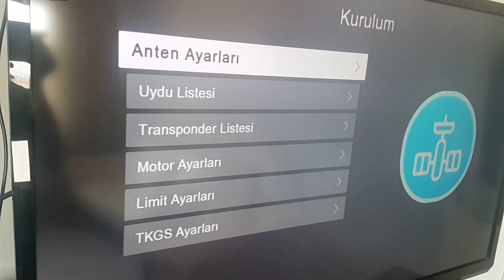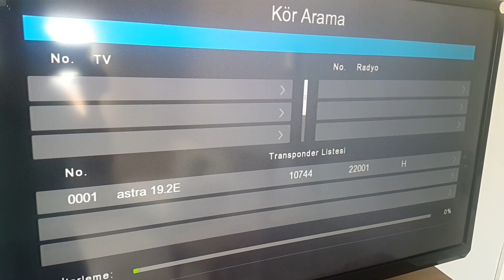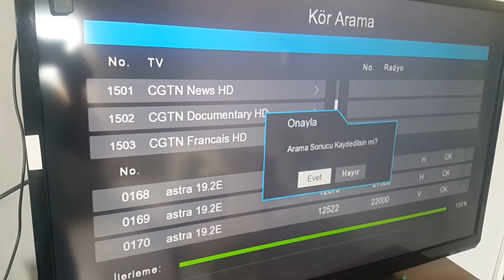VİDEO 30)TÜRKSAT EUTELSAT 7 HOTBİRD 13 ASTRA 19.2(merkez ) ASTRA 5B tek çanak kurulumu diseqc 8 li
**TEK ÇANAKDA   8 li diseqc  da 5 giriş 1 çıkış   bu çıkış  diğer çanak anten deki  4 lü diseqc ın D girişine  bağlanır.
   **İKİNCİ ÇANAK DA (Lnb arkası bakış )     **TÜRKSAT (merkez uydu ) LNB arkası bakış (soldan 1)  **ASTRA 5B sağında(soldan2)    **-ASTRA19.2 (soldan3)
**4 lü diseqc ın(diseqc  C girişine)TÜRKSAT LNB si bağlanır.
 **-(diseqc A girişine )ASTRA 5B  LNB si bağlanır.
 **(diseqc  B girişine )ASTRA19.2 LNB si bağlanır.  **-D girişine ise  8 li Diseqc ın çıkışı bağlanır. + 4 lü  iseqc çıkışı ise tv yanında uydu alıcıya bağlanır.
 **-Tv de uydu alıcıya gelen tek kablo 8 uydu aynı anda seyredilir.
**-Anten ayarlarında bu videoda çanak anten kurulumuna ilave  ASTRA 19.2 uydusu kanallarının yüklenmesi ve diseqc bağlantıları gösterilmiştir.
 **-Çanak anten kurulumuna geçmeden Anten ayarlarında ASTRA 19.2 için videoda gösterilen ayarlar seçilir.  Sonra uydu kurulumuna başlanır.
**-Çünkü sinyal akımı  o ayarlara göre uydu alıcıdan lnb ye gelir.
**-İlk önce merkez uydu olan ASTRA 19.2 uydusu aranır.
**193° yatay açı ve 41°  yükseklik açısına göre parabol çanaklarda uydu ayarlaması yapılır.
**Ofset çanaklarda yükseklik açısı 20 °ye kadar düşer.Çanak aşağı eğilir.
**Yatay açısı için pusula ile yaklaşık uydu sinyal geliş yönü tesbit edilir.
**Çanak yükseklik ayarı ise  yukarı aşağı oynatarak yapılır.
**Tam çanak ayarı yapabilmek için uydu bulucu veya tv sinyaline bakarak ayar yapılır.
**İnternet yön bulucular yaklaşık yer tesbitinde kullanılabilinir.
**Hassas ayar için uydu alıcı veya tv .
**Hassas ayardan sonra çanak anten sabitlenir.
**Diğer uydular hareketli aparatlar üzerinden sağa  sola ve yukarı aşağı kaydırarak ayarlanır.
**Yatay ve yükseklik açıları yaklaşık pusula ile veya cep telefonu yardımıyla tesbit edilir.
**Hassas ayar yine uydu bulucu ve tv yardımıyla yapılır.
** İkinci olarak sol başdaki  EUTELSAT 7 uydusu ayarlanır.
**Yatay açı 210 ° derece kuzeye göre ve yükseklik açısı 37 °  derecedir.
**Fakat  yatay açısı burada kullanılamaz Çünkü yansıyıp diğer tarafa sinyal düştüğünden yansıdıktan sonraki lnb ye düşen sinyalin yatay açısı hesaplanıp lnb nin oraya konulması gerekir.
Yeni yatay açısı  210° -193° =17° fark      193° --17° = 176 ° EUTELSAT 7 Yeni yatay açısı bulunur.
**ASTRA 19.2 ye göre yükseklik açısı 4 derece daha düşüktür.
**Fakat sinyal yansıdıktan sonra ters tarafta lnb üzerine düşeceğinden az yukarıda sinyal aranır.
**Bulununca  soldaki aparat sabitlenir.
**Üçüncü uydu olarak EUTELSAT ile ASTRA 19.2 arasında kalan HOTBİRD uydusu ayarlanır.
**Yatay açı 202° ve yükseklik açısı 39° dir.
**Bundada yansıdıktan sonra lnb ye düşecek yerin yatay açısı bulunması gerekir.
**Aynı yöntemle  yeri tesbit edilir
      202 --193° = 9° fark         193° --9° = 184°  yeni HOTBİRD yatay açısı.
**.Yükseklik açısı iki uydunun yükseklik açısının arasında yer aldığından aparata direk bağlanır.
**Aparat bozulamıyacağından sadece yatay açıya göre yeri belirlenir.
**Tam ortasına hotbird konursa sinyal bulunur.
**Dördüncü uydu olarak sağda yeni aparat takılır.
**Bu aparat da merkez uyduya ve yanındaki bir lnbye takılarak yukarı aşağı hareket edecek şekilde bağlanır.
**Bu aparat da en sağa uca türksat lnb si takılır.
**Bu lnb ASTRA 19.2 uydusundan yaklaşık 25 cm (merkezler arası) uzakta aranır.
**İsteyen yatay açıylada yerini bulur.
**Yatay açı 159°  ve yükseklik açısı 40°derecedir.
**Buradada bu yatay açı değil yansıyan sinyalin  lnb ye  yansıdığı yatay açı kullanılır
    Yeni yatay açı  193°   --159° =34°  fark            193°  +34° =227° Yeni hotbird yatay açısıdır.
**Yükseklik açısı ASTRA 19.2 ile yaklaşık aynı yükseklik dedir.
**Aynı yükseklik hizasında da  sinyal aranır.
**Beşinci olarak ASTRA 5B  uydusu astra 19.2 ile Türksat arasına konur.
**Yatay açısı 175°  ve yükseklik açısı 42° dir.
**Burada da yatay açı değil sinyalin düştüğü yerdeki lnb yatay açısı kullanılır.
   193° --175° = 18°  fark    193° +18° =     211° yeni  TÜRKSAT yatay açısıdır.
**ASTRA 5B uydu lnb si ASTRA 19.2 lnb si° nden yaklaşık 11 cm uzağındadır.
**Kolaylık olsun diye yazıyorum.
** Dikkat edilecek husus merkez uydu hariç YATAY AÇILAR için verilen değerler ayarlamada KULLANILAMAZ. .
**ASTRA 19.2 etrafına konulan lnb ler sinyal yansıdıktan sonra ters tarafta lnb ler üzerine düşeceğinden  ASTRA 19.2 nin yatay açısını baz alarak yeni yeri için hesaplama yaptık.
Göründüğü gibi videoda mesafeleri  sol üç Uydu LNB si birbirine yakın.
**ASTRA 5B   11 cm ve Türksat     25 cm uzakta aynı yükseklik seviyesinde aranır.
**-Astra 19.2 kanal yüklemesi yapılmiştır.** DİSEQC  modu diseqc  1.0/1.1  seçilir.
          **DİSEQC   ayarında  astra 19.2 için   ( 1.0 için  D  )   (1.1 için 3  )seçilmiştir.
          **-( D) :   8 li diseqc ın çıkış kablosu  4 lü diseqc ın  D girişine bağlandığını gösterir.
          **-(3 )ise  8 li diseqc ın girişlerinden 3 bağlandığını gösterir.